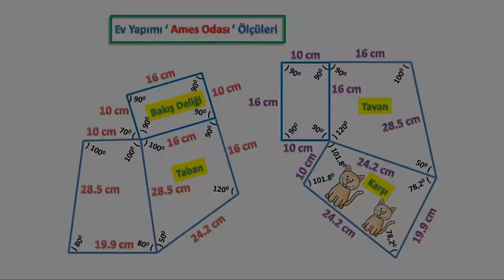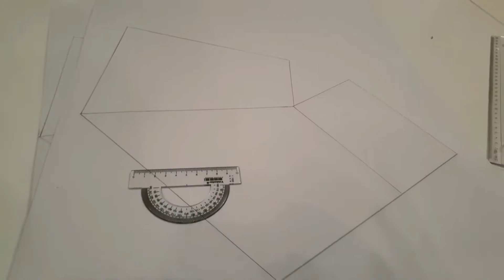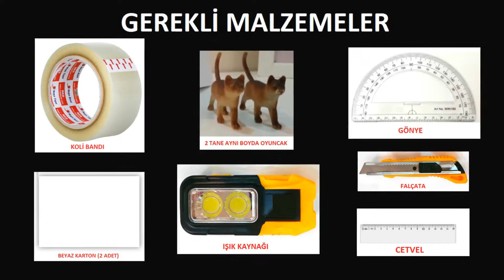EVDE "AMES ODASI" YAPIMI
Video içeriği:
00:00 Ames odası tarifi
01:37 Ames odası ölçüleri
01:43 Ames odası çizimi
02:58 Gerekli malzemeler
03:03 Ames odası kartonu kesimi
07:25 Ames odası denemeleri
          Fatih Akarcalı